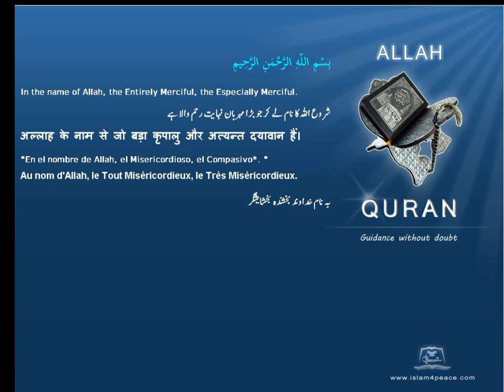Quran Chinese Only 102 التكاثر At Takaathur CompetitionMeccan Islam4Peace com